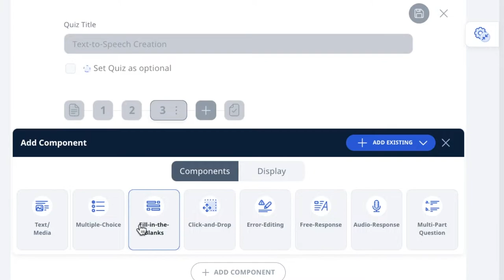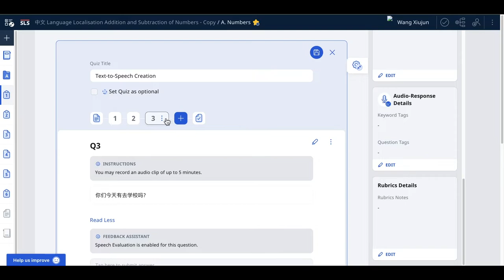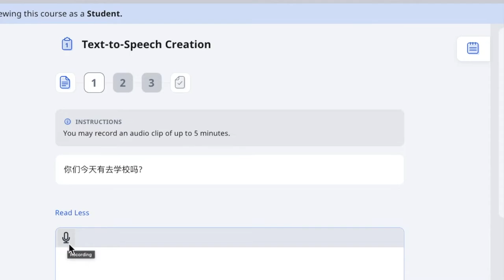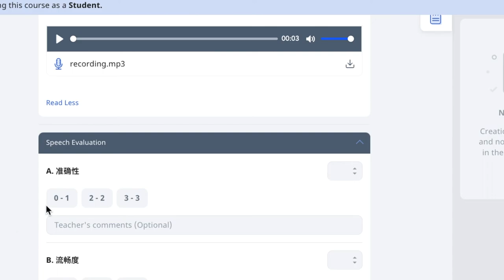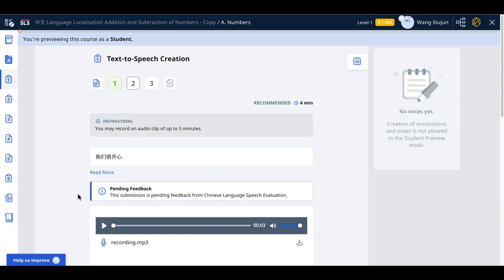1c R17 iMTL Speech Evaluation Teacher and Student – SLS MOE June 2022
iMTL Speech Evaluation (Teachers)
00:00- 00:20 ● In an Audio-Response component, teachers can enable auto-marking with the Chinese Language Speech Evaluation tool.
00:20- 00:26 ●Upon enabling, teachers can click on the Speech Evaluation (SE) icon in the rich text editor to input Chinese language text for evaluation.
00:26- 00:46 ●Teachers can edit the pre-populated SE rubrics to customise the band description and mark range.
●Teachers can edit the marks returned by the tool and add feedback in a TMQ.
●Chinese language teachers can set assignments for students to practice the oral component of the language.
●Different feedback can be customised in the rubrics accordingly to learners’ needs.

Speech Evaluation Creation
1. Enable Speech Evaluation
00:00- 00:20 Teachers can enable auto-marking in an Audio-Response Question by selecting the checkbox for auto-marking with the relevant Speech Evaluation engine in the dropdown.
00:20- 00:24 Upon selecting auto-marking, teachers can see the option to click on “Speech Evaluation” icon in the rich text editor.
1. Input Text For Speech Evaluation
00:46- 01:32 After clicking on the “Speech Evaluation” icon, teachers input the text for evaluation into popup.
1. Lesson Editor Mode
After saving the text to be evaluated by the “Speech Evaluation” tool, teachers can go on to populate the rest of the question body, if any.
1. Speech Evaluation Rubrics
00:24- 00:46 The speech evaluation rubrics will be automatically added once the teacher enables Speech Evaluation.
Teachers can edit the pre-populated rubrics by customising the bands and mark range.
1. Teacher Edits Marks Returned by Speech Evaluation Tool
In a Teacher-Marked Quiz, teachers can edit the suggested marks returned by the Speech Evaluation Tool for students, if needed.

2. Teacher Feedback
In a Teacher-Marked Quiz, teachers can add additional personalised feedback to help students understand their areas for improvement.

iMTL Speech Evaluation (Students)
●Students will see an indicator in the “instructions” box for all ARQ enabled with the “Chinese language Speech Evaluation” tool.
●After evaluation, students can see the marks returned by the tool in the rubrics.
●Students are able to receive immediate feedback on their oral component using the tool.

Preview as Student
01:48- 03:10 1. Speech Evaluation Enabled Question Submission
Students will record their audio clip for submission to the Speech Evaluator tool.
Up to 10 audio files can be uploaded for students to review their best audio clip for submission. However, only 1 audio file is allowed for submission to the tool for evaluation.
1. Returned Speech Evaluation Rubrics
Students will be able to view the marks returned by the Speech Evaluation tool in the rubrics.